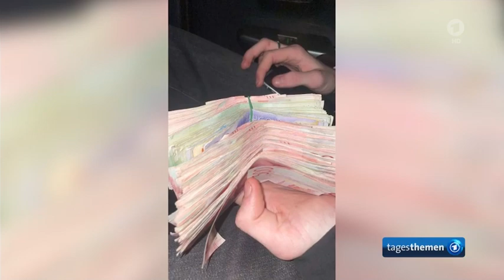Schwedens großes Problem mit Bandenkriminalität - Das Militär soll nun helfen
Das Projekt mit der Zuwanderung in Schweden war schon damals suspekt und die schlimmsten Erwartungen wurden übertroffen. Sie waren von allem weit ab und haben ohne Not ein Experiment gewagt.
Heute haben sie No-Go Areas in Schweden und soziale Probleme, die sie nie kannten. Vermutlich haben sie auch Volksgruppen aufgenommen, die sich gegenüber schon zuvor feindlich gesinnt waren und ihre Aggressionen ... wie in ihren Herkunftsländern ... in ihrer neuen Heimat ausleben.

Schwedens großes Problem mit der Bandenkriminalität - Das Militär soll nun helfen